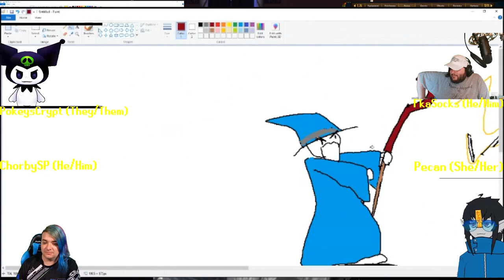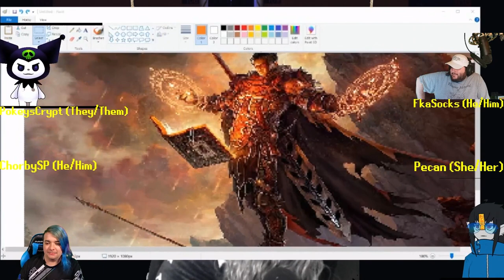This game show is for WIZARDS ONLY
SUPER PSEUD0STREAMS WAS FILMED INFRONT OF A LIVE STUDIO AUDIENCE